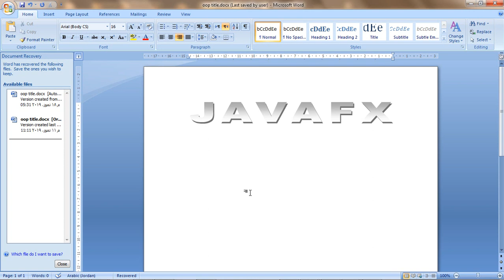#1 Introduction to JavaFx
JavaFx Kurdish
Java GUI Kurdish
gui java ba kurdi
JavaFx بە کوردی